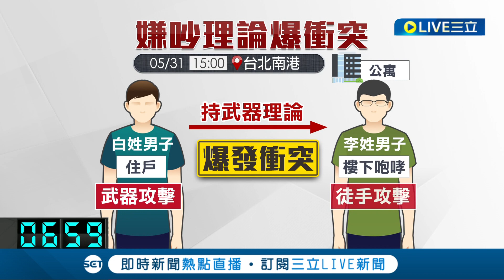只因"樓下太吵"! 男子氣憤持刀理論釀兇殺 事後檢警依殺人未遂偵辦│記者 洪琮翔 簡翰鳴｜【社會大小事】20220601｜三立新聞台